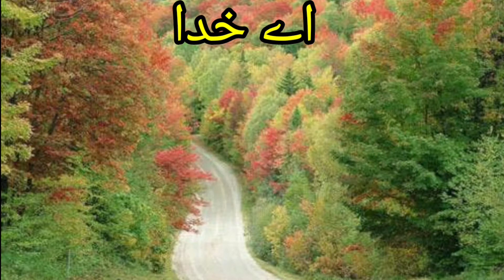Oh God_اے خدا- نظم nazam -Shikwa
Kabiruddin rahmani
Shikwa